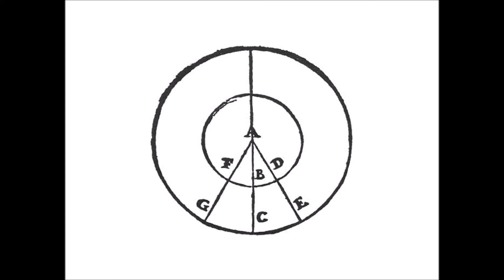Tuomon Docciolini, luvut 11,12&13 (ajoitus, lyöminen ja katse)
Suomennos ja tiivistelmä siten kuin Tuomo Hämäläinen ymmärsi sen vuonna 2019

Viitteet:
Marco Docciolini, "Trattato in Materia di Scherma" (1601)